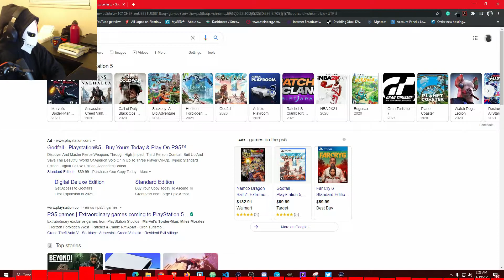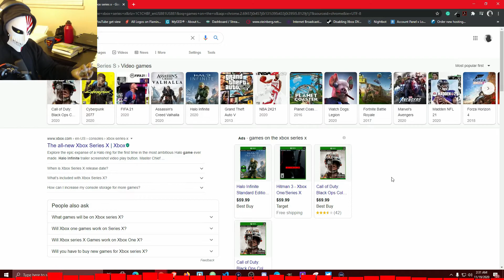Why Are People Buying The New Consoles PS5 & XBOX SERIES X